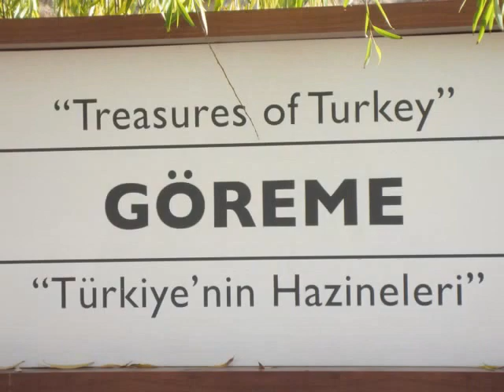The Treasure of Cappadocia Turkey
The ancient Monastic settlement of The Cappadocian Fathers, St. Basil the Great etc. in Cappadocia Turkey